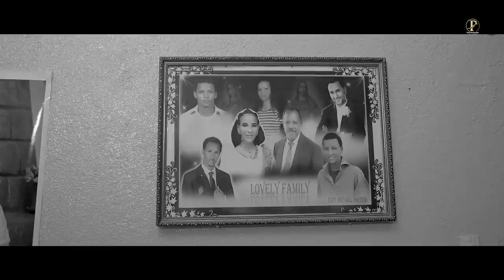Sunday Part 3